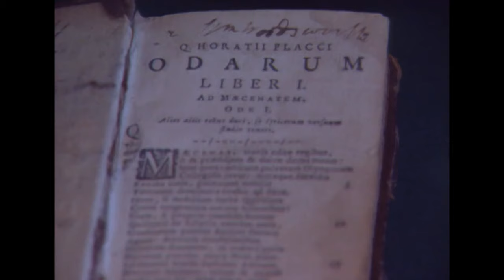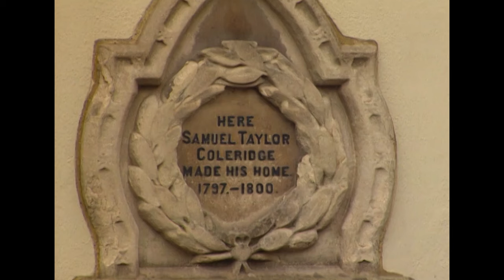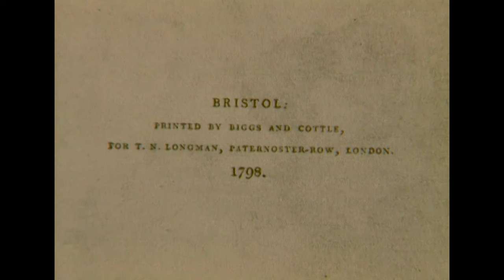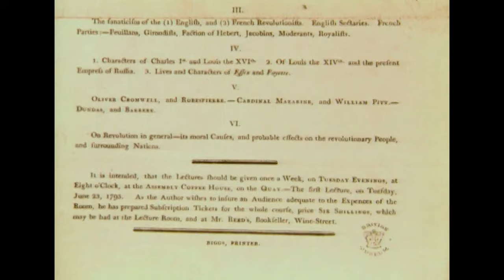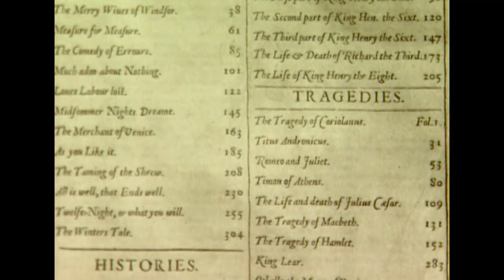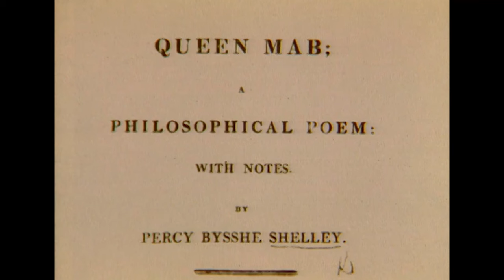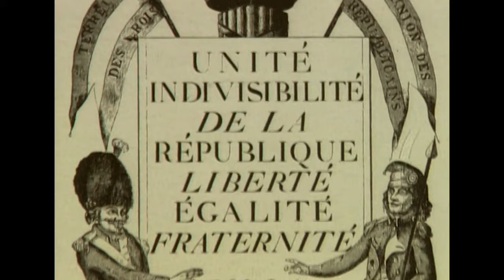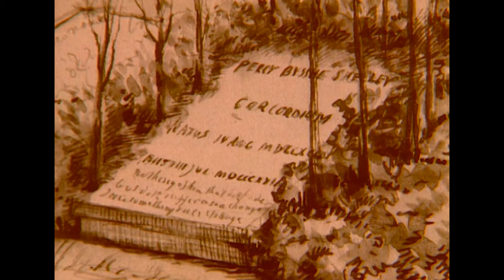How 5 English Poets Became Revered Across Europe | Literary Classics: The Romantics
English Romanticism tends to be dominated by a few names: Wordsworth, Coleridge, Byron, Shelley, Keats. Their lasting impact on literature keeps their names etched into European history along with Shakespeare and Darwin, and in this fascinating documentary, their contributions are revealed in extraordinary depth.